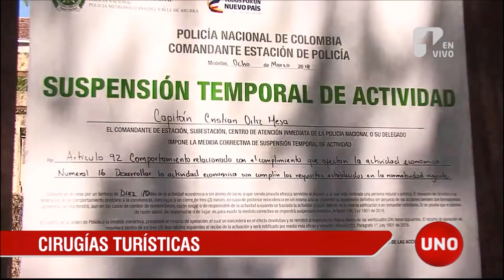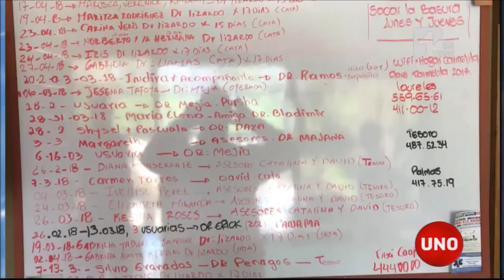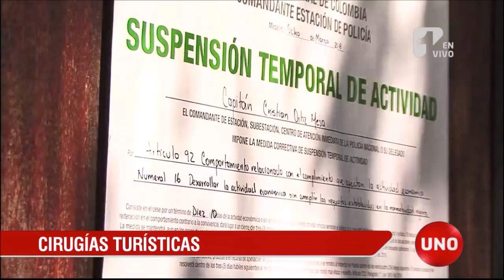Fiscalía allanó una casa donde funcionaba un centro estético clandestino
La Fiscalía y las autoridades de salud de Medellín practicaron un allanamiento en que descubrieron mujeres extranjeras que se recuperaban de cirugías estéticas en una casa del barrio El Poblado, que funcionaba bajo la fachada de hogar geriátrico.